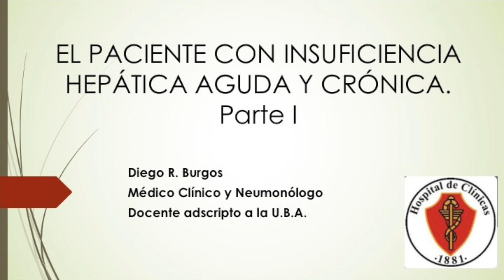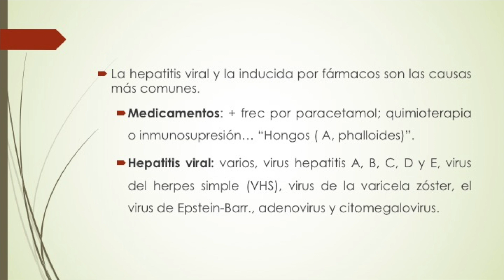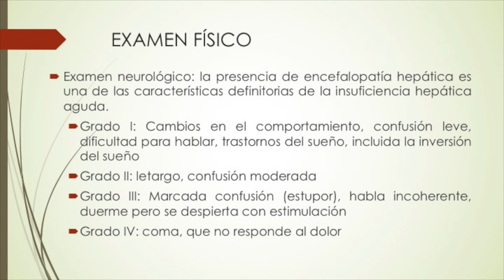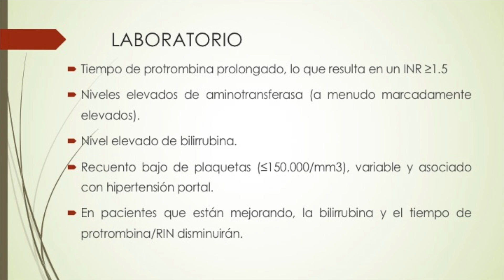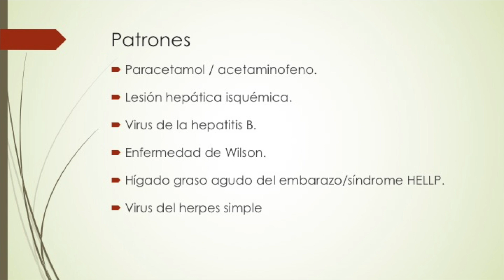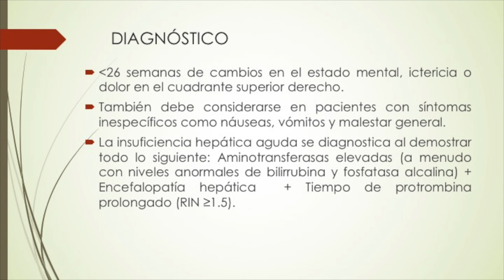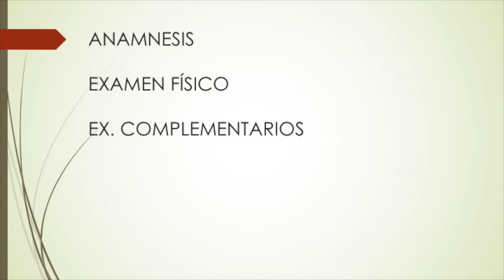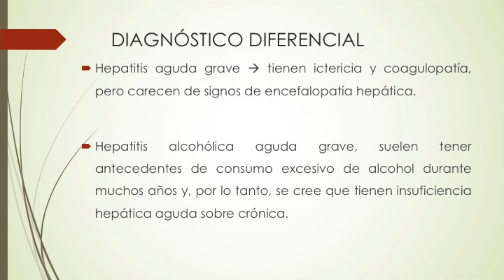UT9 - EL PACIENTE CON INSUFICIENCIA HEPÁTICA I